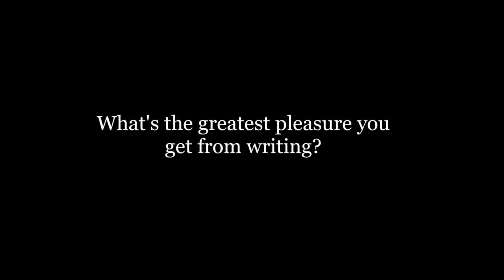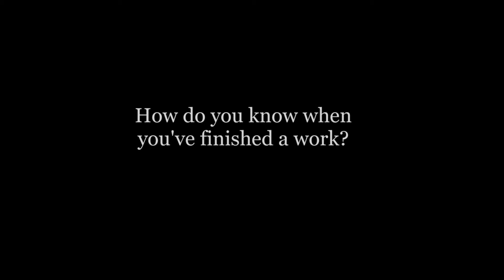Rupert Thomson Interview | World Book Night 2013 | HiBrow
Author, Rupert Thomson spoke exclusively to HiBROW about the pleasures and challenges of writing, how he writes and the books that mean the most to him.